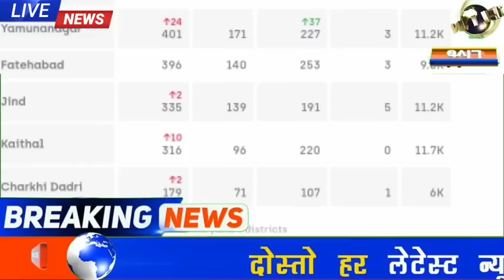हरियाणा सरकार ने की भयंकर घोषणा || आज से खुल गये स्कूल,खाते में मिलेगें ₹2000 रुपये की क़िस्त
हरियाणा सरकार ने की भयंकर घोषणा || 21 सितंबर से खुलेंगे स्कूल,खाते में मिलेगें ₹2000 रुपये की क़िस्त
हरियाणा सरकार का ऐलान || सीधे खाते में ₹1 लाख रुपये मिलेगें,चंडीगढ से कल से 16 जिलों को चलेंगी बसें
किसानों के लाठीचार्ज पर डिप्टी सीएम ने तोड़ी चुप्पी
कोरोनाकाल में ऐसे खुलेंगे स्कूल
हरियाणा सरकार ने की भयंकर घोषणा | खाते में मिलेगें ₹2000 रुपये, बिजली बिल माफ योजना
हरियाणा सरकार ने लिया भयंकर फैसला | हर गांव में बनेंगे युवा क्लब | शिक्षा मंत्री हुए कोरोना पॉजिटिव
हरियाणा सरकार ने किया ऐलान | हरियाणा के युवाओं को 75% आरक्षण | हरियाणा में स्कूलों कक्षाएं शुरू
हरियाणा सरकार ने की 2 भयंकर घोषणा | हरियाणा में फिर से हुआ लॉकडाउन // इन जिलों मेंभयंकर कर्फ़्यू
हरियाणा सरकार ने की भयंकर घोषणा | किसानों के खाते में भेजेंगी ₹2000 रुपये की पहली किस्त
हरियाणा सरकार ने किया बड़ा ऐलान || किसानों के खाते में 1.98 करोड़ रुपए की सब्सिडी जारी
 हरियाणा सरकार ने किया बड़ा ऐलान | पहली किस्त में किसानों को मिलेंगे  ₹2000 रुपये सीधे खाते में | Haryana News Today
24 सितंबर 2020 के मुख्य समाचार || हरियाणा की ताजा ख़बरे || Haryana weather || Haryana news today